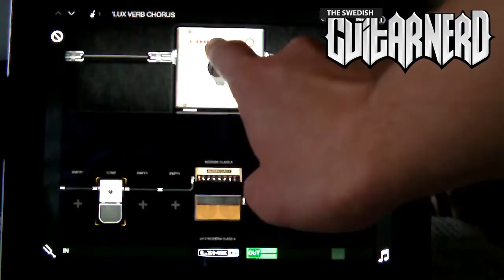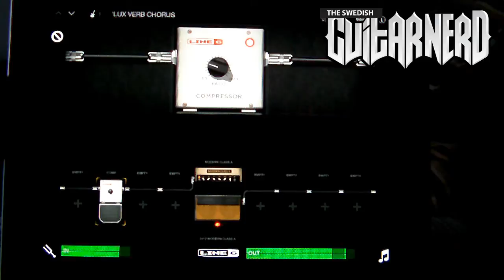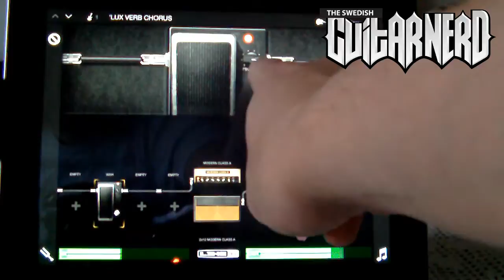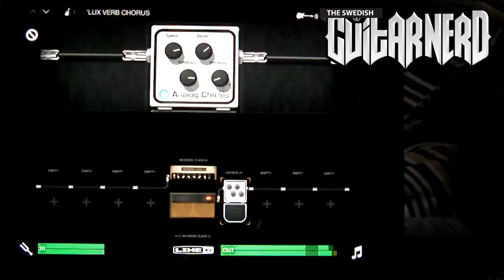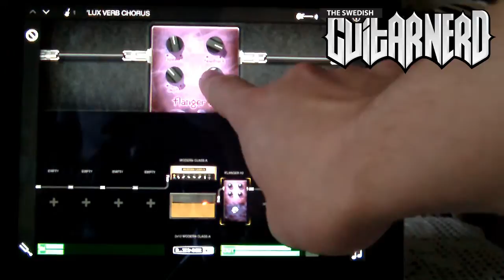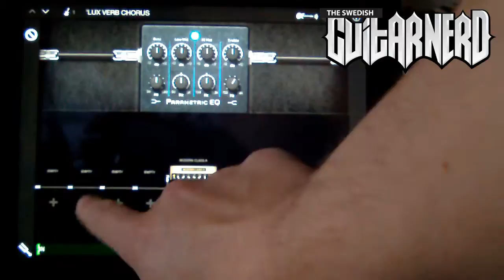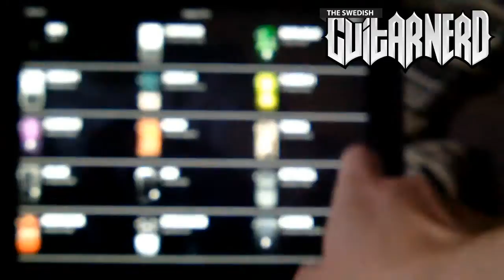Line 6 Mobile Pod Effects - demo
The Swedish Guitar Nerd demos the effects in the Line 6 Mobile Pod